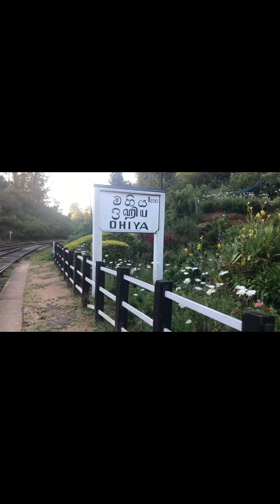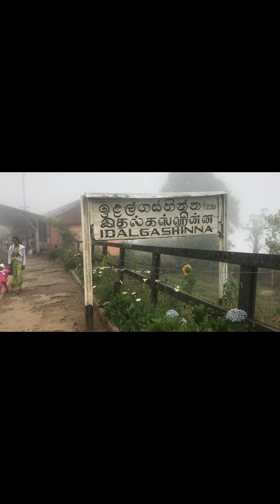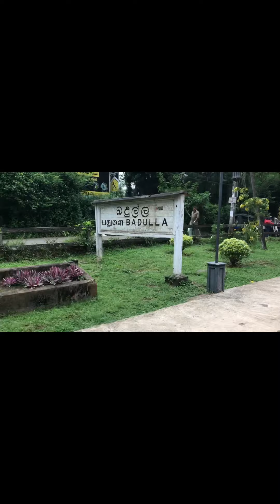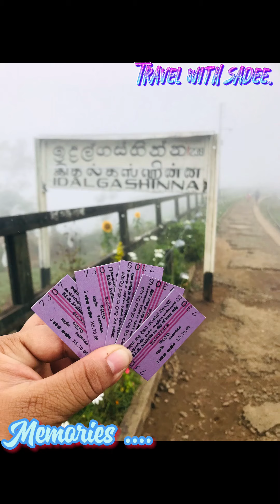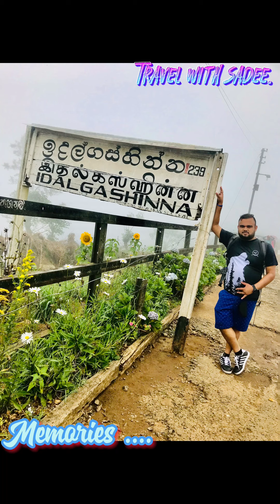Colombo To Badulla Travel . And Rail Hike බදුල්ල චාරිකාව සහ රේල් හයිකින්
We started our journey from colombo fort to badulla at 08.30 with Night mail. And so many places we visited. Please touch with my video. Thank you..

කොලඹ කොටුවේ සිට බදුල්ල බලා දාවනය වන රාත්‍රී තැපැල් දුම්ටියෙන් අපි බදුල්ල බලා රාත්‍රී 08.30 ට පිටත් උනා. ලස්සන තැන් ගොඩක් තියෙනවා . වීඩියෝ වෙ අවසාන දක්වා නරබන්න. ස්තූතිය .